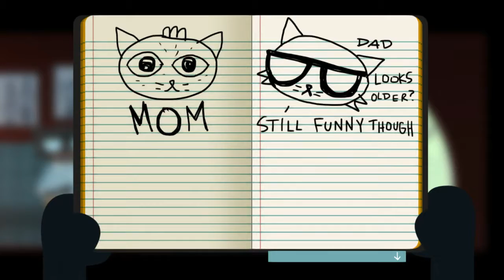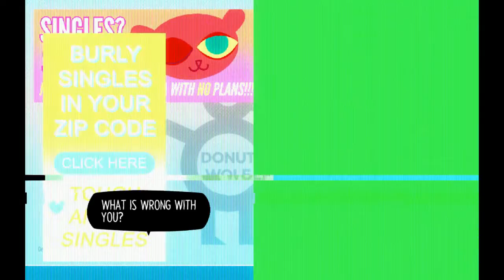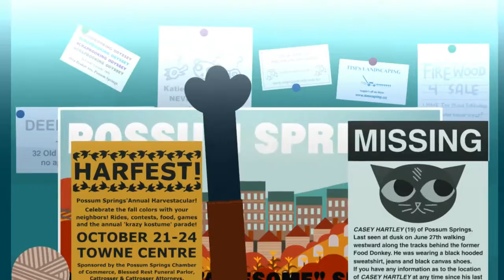Night in the Woods Part 4 - Broken Computer